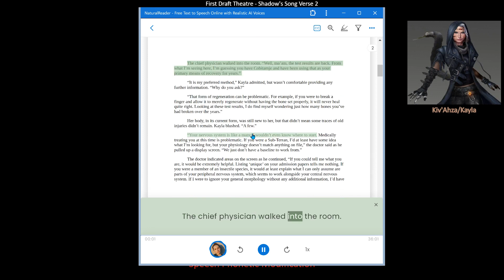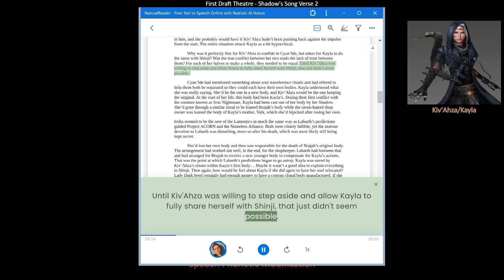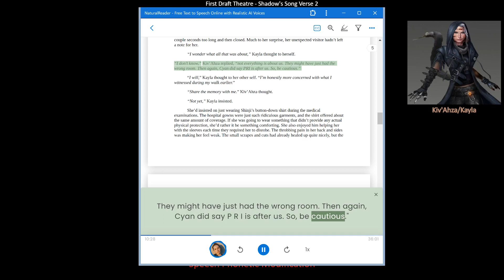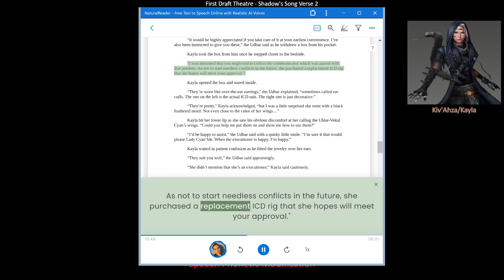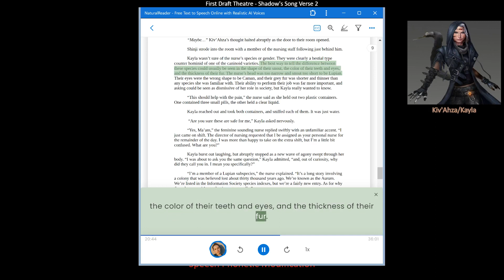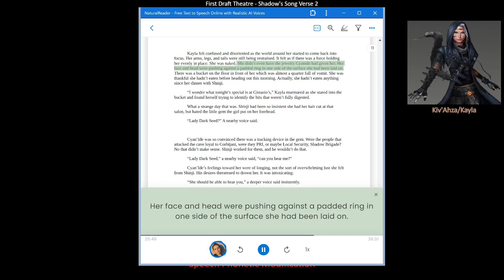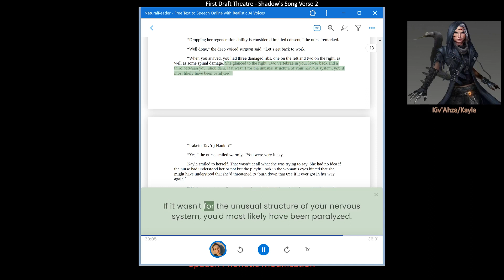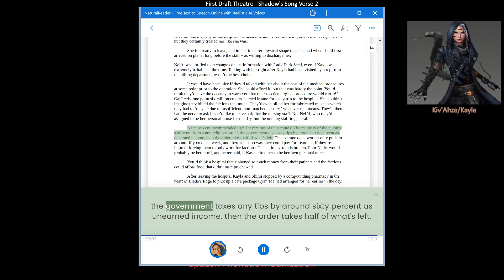Verse 2, [chapter 11]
This stream is therapeutic by nature. It's -- in part -- an exercise in remapping neurons after brain damage.